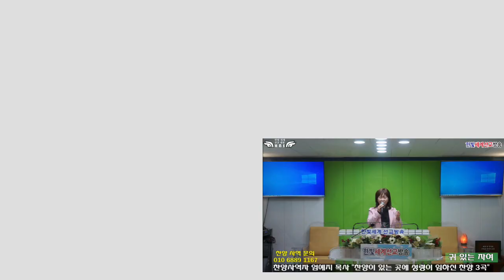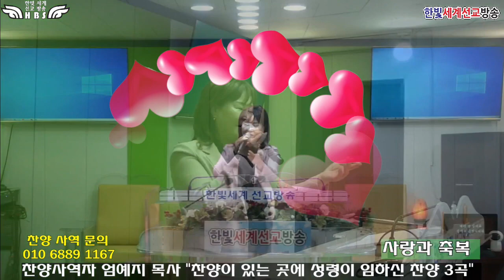찬양 사역자 엄예지 목사"찬양이 있는 곳에 성령이 임하신 찬양 3곡"(한빛세계선교방송)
엄예지 목사 신앙상담 및 사역문의 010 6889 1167설교(찬양)를 시청하신 후 구독 또는 최고예요를 꾹 누르시면 감사 하겠습니다 방송출연을 희망하시는 분 김선일목사 연락주세요 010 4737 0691
매주 수요일 오전11시
매주 목요일 오전11시
매주 금요일 오후2시
농협 한빛교회 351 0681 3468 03